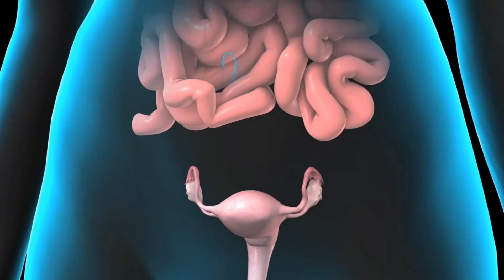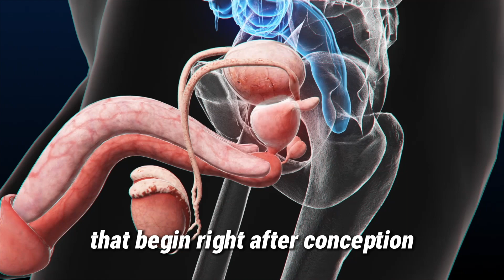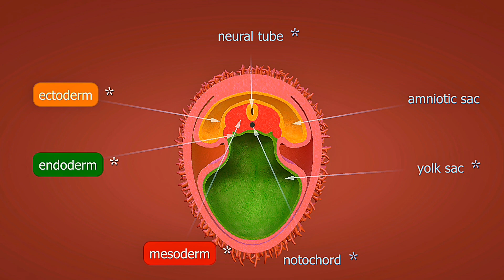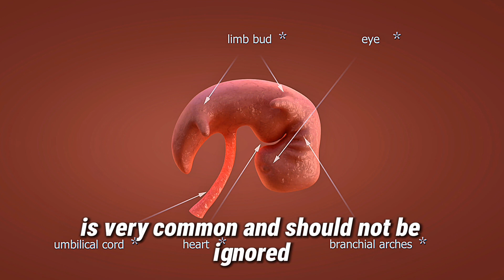7 EARLY Pregnancy Signs Before Missed Period (Most Women Don't Know!) 🤰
7 EARLY Pregnancy Signs Before Missed Period (Most Women Don't Know!) 🤰

Video Description with Emoticons
Are you wondering if you could be pregnant before your missed period? 🤔✨ Discover the 7 earliest pregnancy symptoms that most women completely miss! With our stunning 3D animations, you’ll see exactly what happens in your body during the first days after conception and learn the subtle signs to watch for.

🔍 What you'll learn in this video:
• Implantation bleeding vs regular spotting 🩸
• Why your breasts feel different (even before hormones spike!)
• The "metallic taste" mystery explained 👅
• Temperature changes that signal pregnancy 🌡️
• Unusual cramping patterns to recognize
• Fatigue that feels different from normal tiredness 😴
• Mood changes that happen within days of conception

Whether you’re trying to conceive, think you might be pregnant, or just want to understand your body better, this science-backed guide is perfect for women across the USA and Canada! 🇺🇸🇨🇦

Our 3D medical animations make complex pregnancy science easy to understand. 💪

👶 Don’t forget to take a pregnancy test if you notice these signs!
💬 Share your early pregnancy experiences in the comments below!